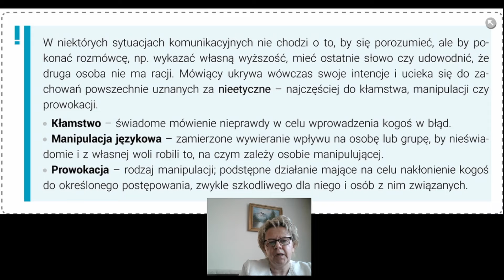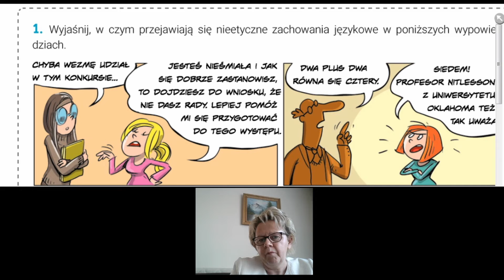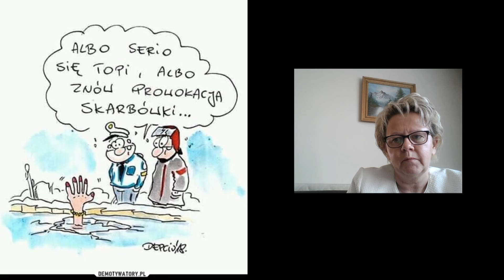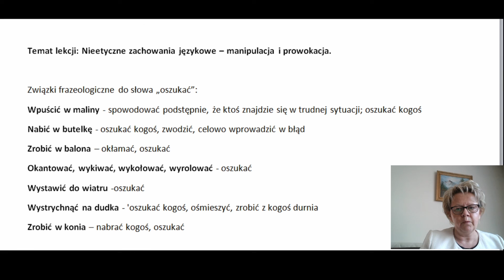Manipulacja i prowokacja - lekcja języka polskiego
Lekcja dla klasy 8